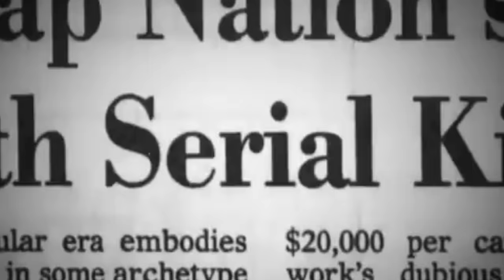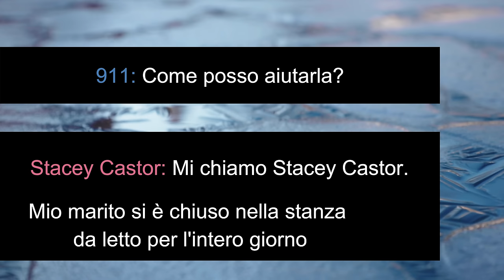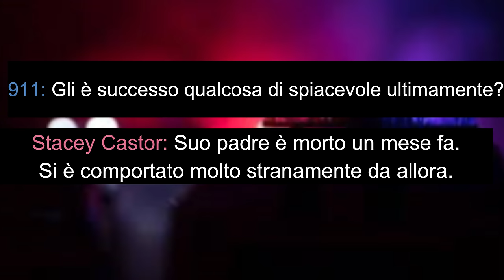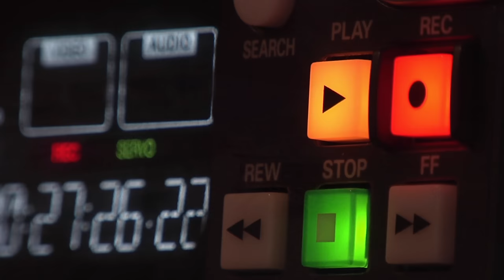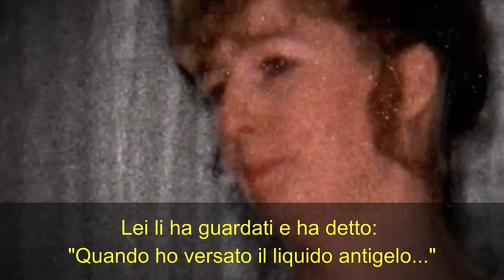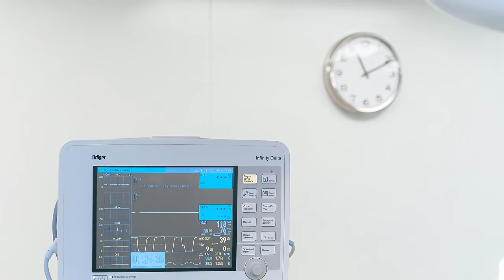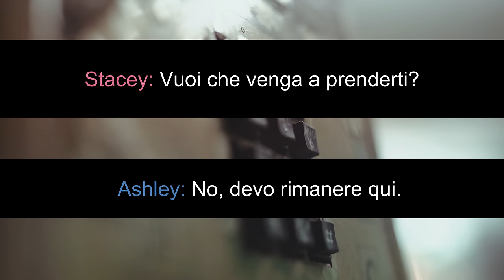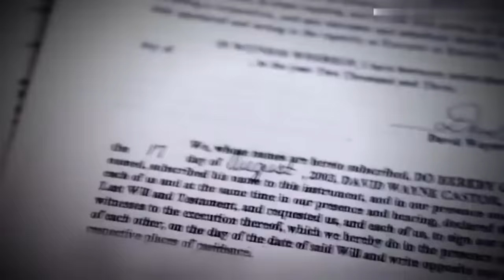QUANDO IL SERIAL KILLER E' DENTRO CASA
Se non fosse tutto vero, dubiteresti che possa essere realmente successo.

Buona visione.